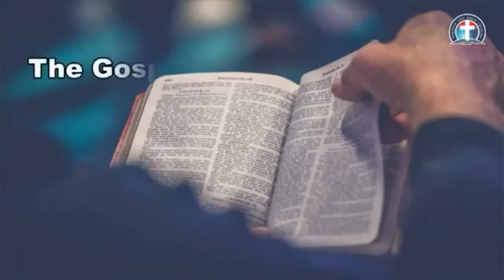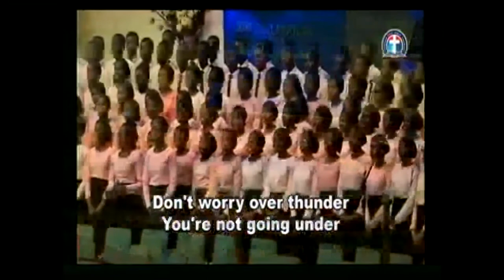BIBLE READING - JOHN 7